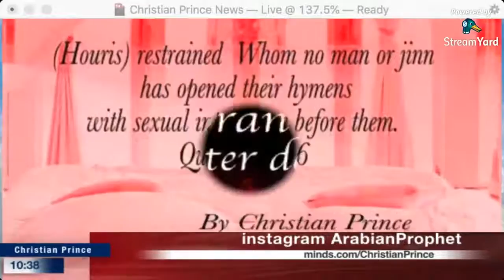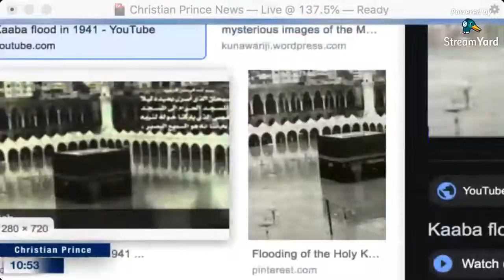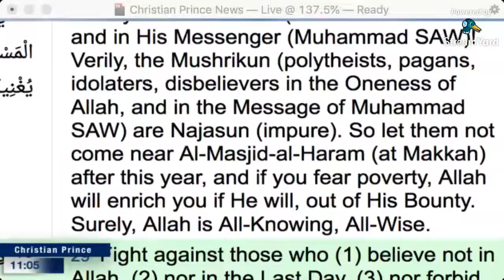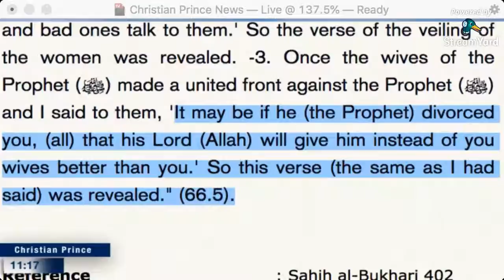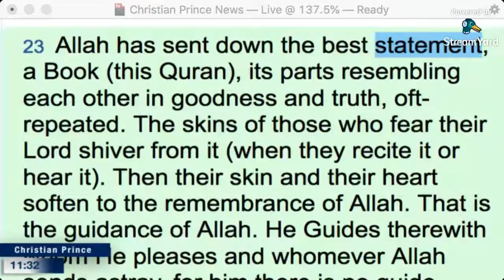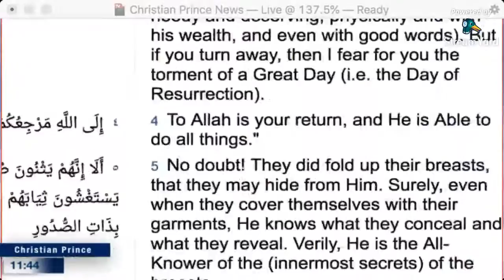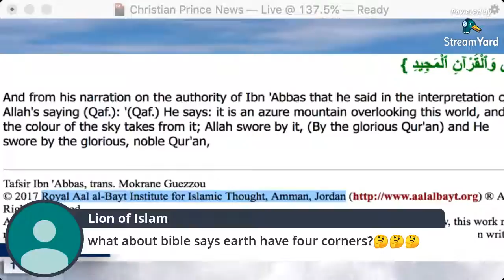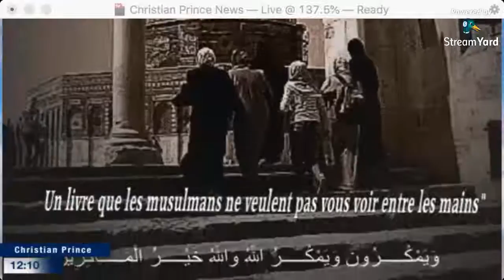What is the secrets behind haj To Mecca HD